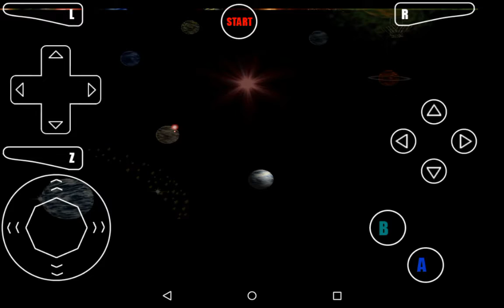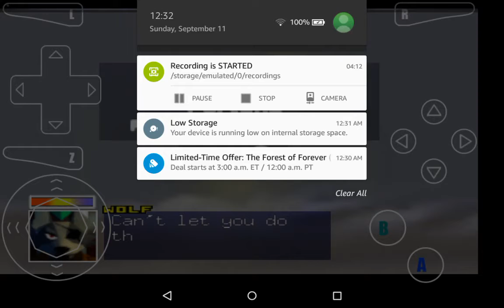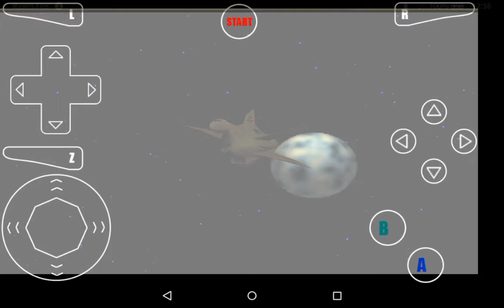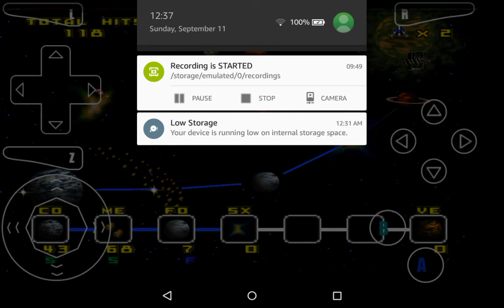StarFox 64: Fox vs Wolf: Episode 3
Welcome to StarFox 64, where we go around the Galaxy as StarFox and his friends, Falco, Peppy, and Slippy, to stop the evil Andross. I hope you enjoy!